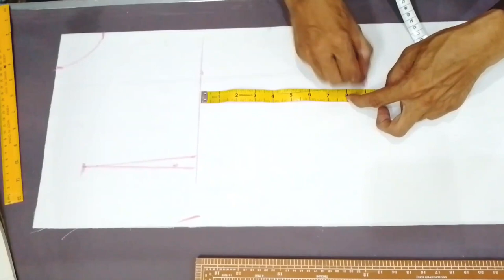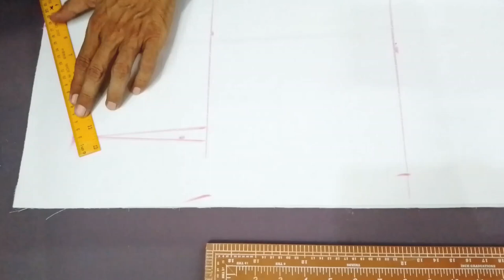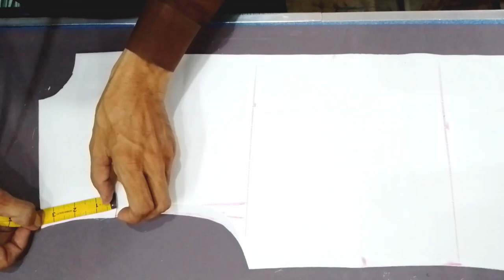rajasthani kurta cutting/kurta gents design/kurta male/rajeshtani kurta cuting karne ka tarika#Part1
rajasthani kurta cutting
rajasthani salwar cutting and stitching
rajasthani kurta mens cutting
tareezon wala kurta
short kurta for men
short kurta for men cutting
short kurta for men flipkart
short kurta for men wedding
मिनट में कुर्ती की कटिंग कैसे करें ? Easy Kurti Cutting For Beginners With Useful tips
कुर्ती बनाने का बहुत ही आसान तरीका | In this video i will show you how to cut simple kurti(kameez) and will give you some very useful tips and ideas for kurti cutting DIY. In this video i will give you very helpful tips for ladies kurti making. This video have full tutorial of kurti cutting in professional style.

Hi Friends, Welcome to Aapka Apna Boutique. Hope you guys enjoyed my video.
Kurti and Sleeves Cutting Tips जो आपके बहुत काम आएंगे | Kurti Cutting Tips for Beginners
In this Video, i will show you useful Tips and Tricks for Kurti, Neck and Sleeves Cutting for Beginners.
sew a beautiful designer kurta // latest designer kurta stitching
You just want to sew Plackets like this | The best Way to sew Plackets | Sewing tips and tricks
Simple traditional kurti design ideas from heavy mirror work fabric,rajasthani kurtis

workfromyourphone kurta design | new treding blind tucks // pleated // kurta design for men
workfromhomejobs earnfromhome Welcome to my channel Latest kurta design for man in hindi 2021 /side cut kurta design/by best taylors makemoneyfromhome video i will so you how to make a designer kurta for men earnonline onlineincome internetbusiness Latest kurta design for man in hindi 2021 /side cut kurta design/by best Tailor
Like share and--comment India IndianReseller Download Meesho app from here
domain. fashion designer kurti trendy stylish patchwork Letest kurta design 2021 /best Taylors
latest applique embroidery Stylish man kurta full cutting, deginer kurta cutting for man
saree blouse palazzo Rajeshtani kurta cutting partywear suit Meesho Resell Reselling kurta cutting Karne ka Asan Tarika businesswoman businessgoals how to Rajeshtani kurta cutting Karne ka tarika easy method Businesswomen Rajeshtani kurta pajama cutting New Design Kapde ke pajama pants and stitching Karne ka Asan Tarika How to make kurta cutting ✂️ clothes cutting